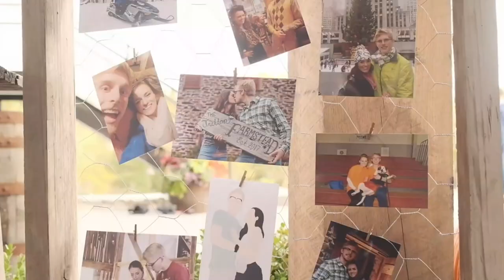Surprising My Husband with Ostomy Friendly Swimwear | Let's Talk IBD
Today I wanted to share some of my stoma friendly swimsuits I purchased for the summer! I have found a balance between hiding my ostomy away and letting it show for everyone to see. My goal this year was to find some confidence with my swimwear, but also comfort! I hope you enjoy this video!

VS Pink & White Striped Top
Cupshe White One Piece
VS Black, Blue, & Green Top
Cupshe Blue High-Waisted (Comes as Set)